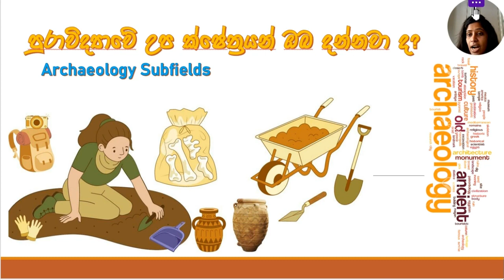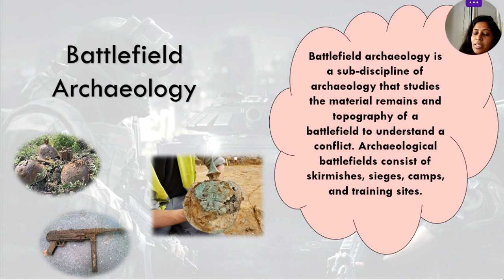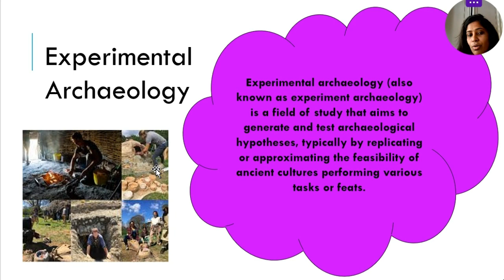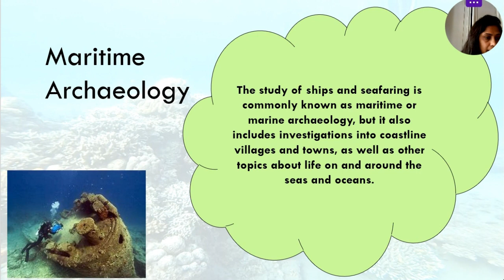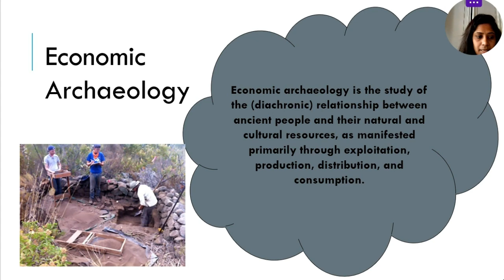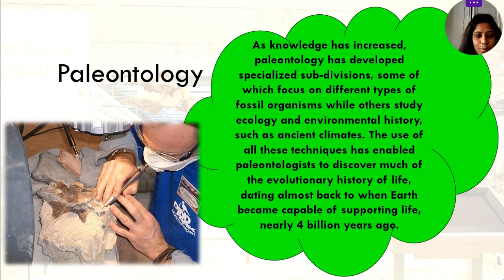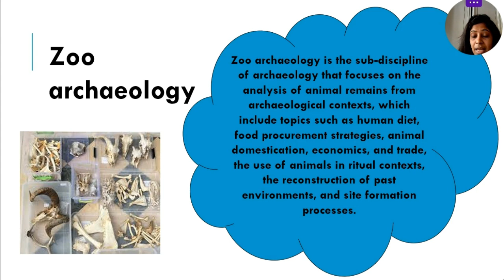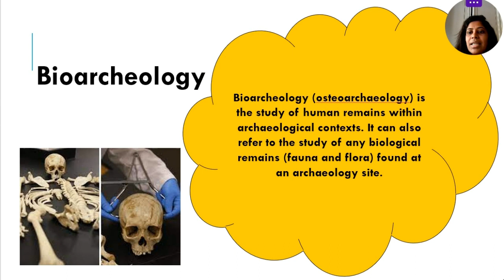What is the subfield of archaeology? පුරාවිද්‍යාවේ උප විෂයන් මොනවාද ඔබ දන්නවා ද? Wonder of History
"Archaeological study covers an extremely long span of time and a great variety of
subjects"✍🏻👩🏻‍💻

🥇එන්න අදම එකතු වෙන්න🥇

-පුරාවිද්‍යාව පිළිබද උනන්දුවක් ඇති ඔබ සදහාමයි